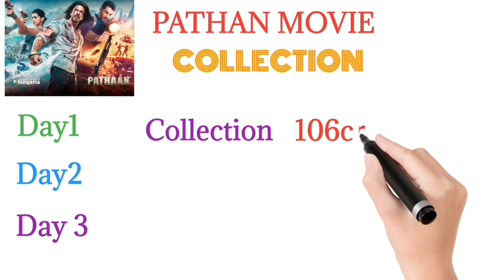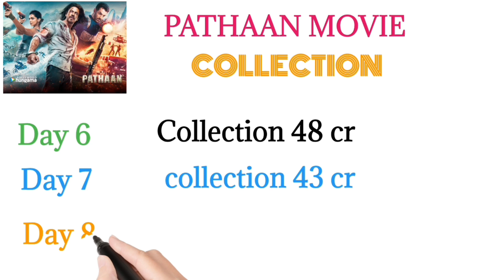PATHAAN MOVIE COLLECTION Shahrukh Khan 🔥🔥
PATHAAN MOVIE COLLECTION

 SHAHRUKH KHAN DEEPIKA PADUKONE

JOHN ABRAHAM BOX OFFICE COLLECTION